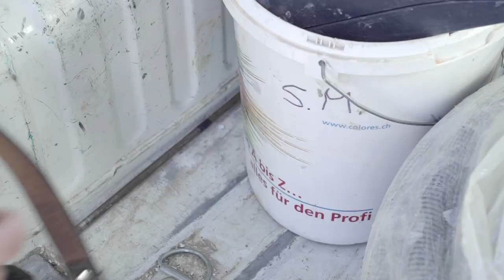Lehre als Elektroinstallateur bei der Electro-Gutjahr AG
Ein Einblick in den Alltag einer Lehrstelle bei der Electro-Gutjahr AG in Safnern, Bern als Elektroinstallateur/in EFZ